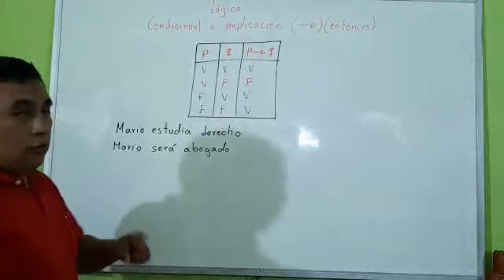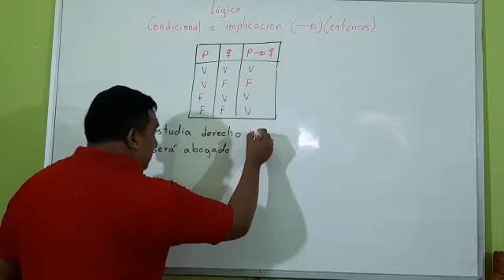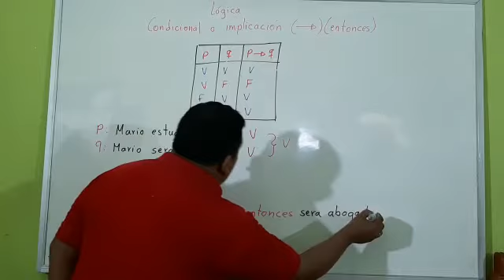S6: Matemática - Condicional o implicación